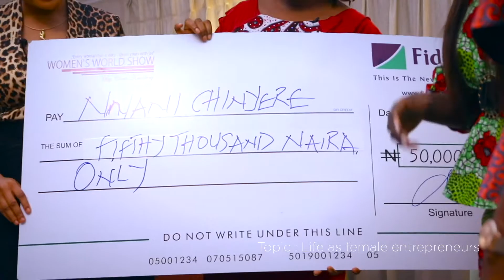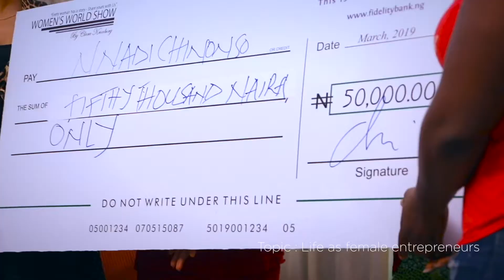womensworldshowTV the segment “ making of entrepreneurs “ Abuja chapter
This is the segment “making of entrepreneurs “ in Womensworldshow

In @womensworldshow we use the breakthrough moments and world of a successful woman to inspire and motivate others . We believe that every woman has a story and we give voice to women who has non by giving them the funds, facilities , networks and mentorship to start up their own business ( hence letting their voice out through their skill as entrepreneurs)

Our forum of entrepreneurs is gradually growing ,  is being a journey of one African country to the other , one city to another , a journey of so much No’s but So much perseverance because we believe in your skill and We believe that one Africa woman made adds to growth of her nation , her country and we are so proud of our ALUMNI on their progress as entrepreneurs.
Our next Country is GHANA 🇬🇭, we are coming this month just for you and your skill , you are about to be giving a VOICE
Write us : info@womensworldshow

YouTube.com/c/womensworldshowtv